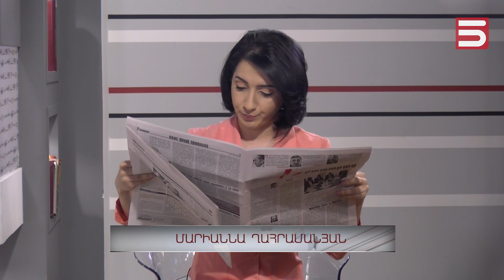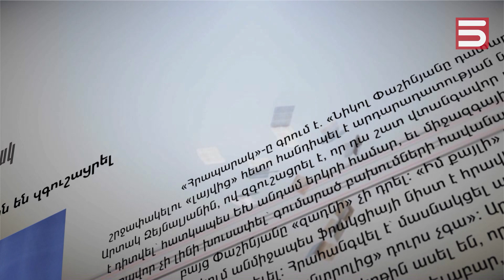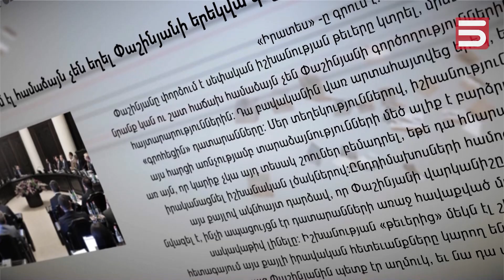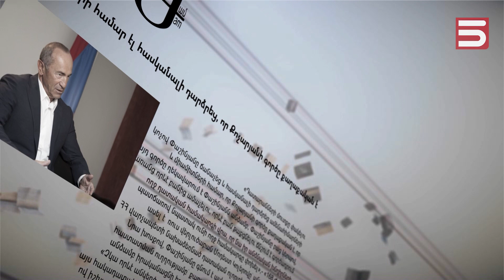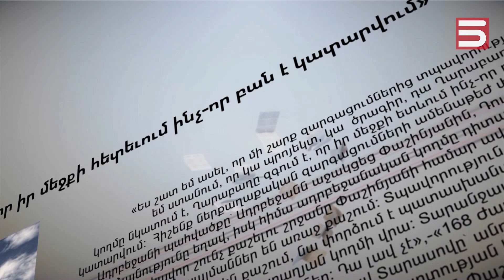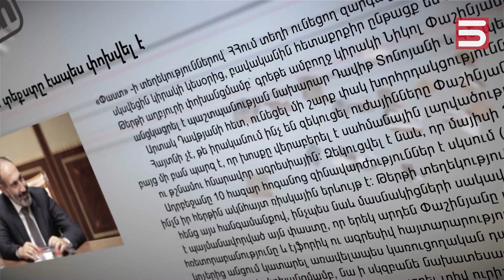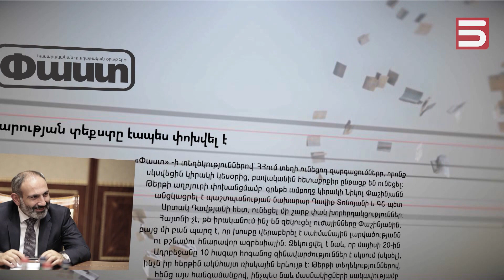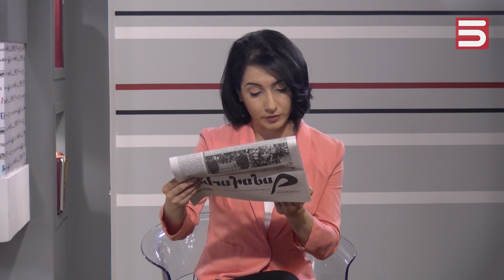Փաշինյանը «Լավրովյան պլան»-ի պատասխանատվությունը փորձում է գցել Արցախի վրա. Աղասի Ենոքյան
Քաղաքագետ Աղասի Ենոքյանի խոսքով, Փաշինյանը երեկվա ելույթով ասաց՝ դատական համակարգը չեմ կարողանում կառավարել, Արցախի իշխանություններին չեմ կարողանում կառավարել եւ պատերազմի սպառնալիք կա, որտեղ կարող ենք հողեր հանձնել: